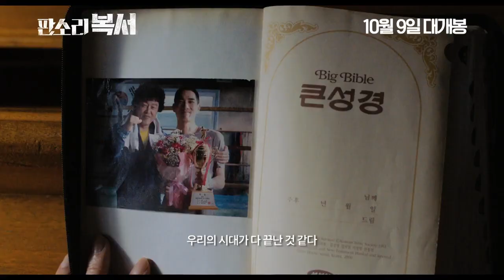إعلان الفيلم الكوري مُلاكمي العليل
لمشاهدة الفيلم الكوري " مُلاكمي العليل " مترجم أونلاين زورو الرابط أسفله